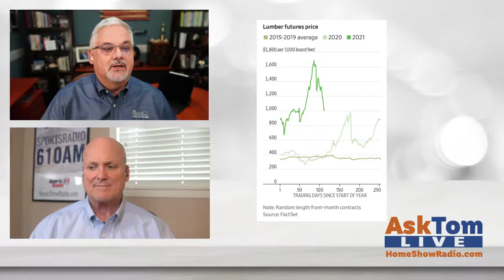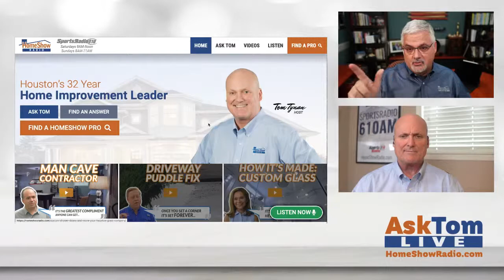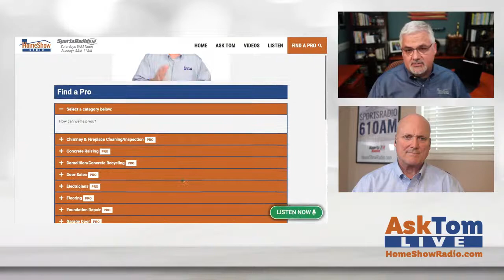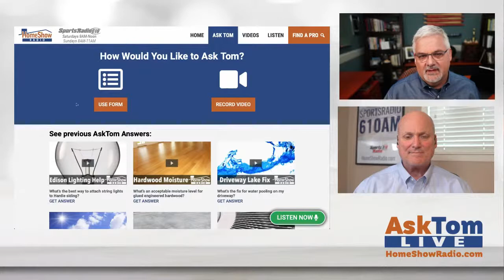AskTom LIVE: Home Improvement Tips and Tricks with Tom Tynan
00:00 Intro
02:36 What's News
10:25 Air Conditioner Not Cooling
12:26 Salt Water Pool
15:54 Find a HomeShow Pro
16:37 Fixing a Concrete Slab Foundation
20:23 Home Surge Protectors
25:18 Spray Foam Sealant
28:00 Outro

Get help from Tom Tynan: a retired homebuilder with a degree in architecture. He'll help you get projects done like a PRO. Just add your questions in the comments section.